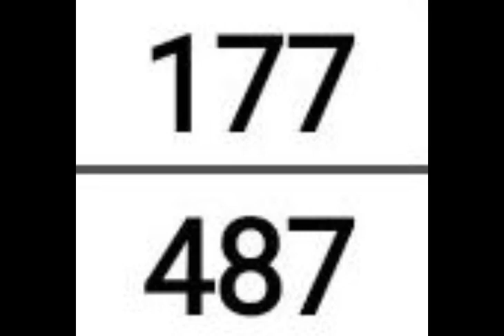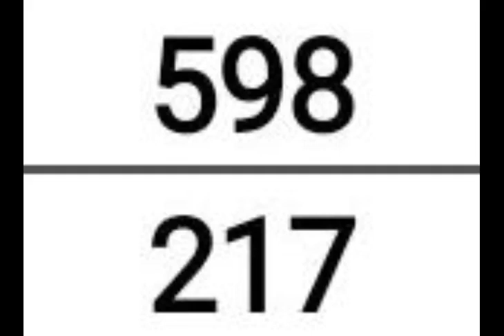Saint Vincent and Grenadines Daily Cash 3 & 4 Best Prediction for 15-17 May 2023 | AMV 555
Saint Vincent and Grenadines Daily Cash 3 & 4 Best Prediction for 15-17 May 2023